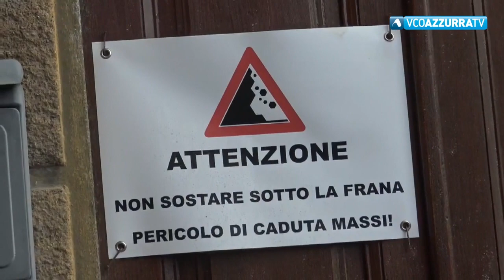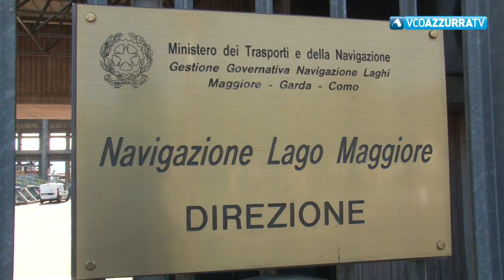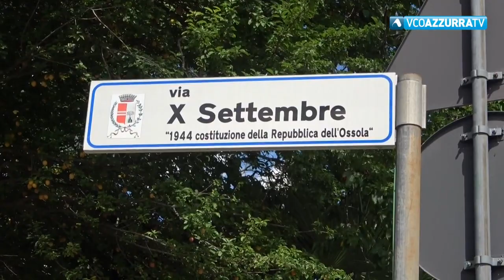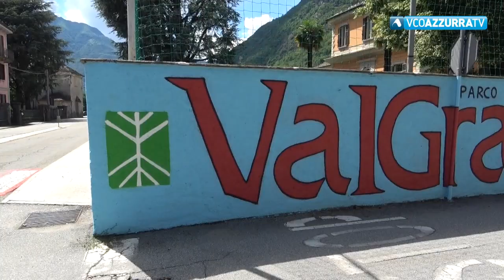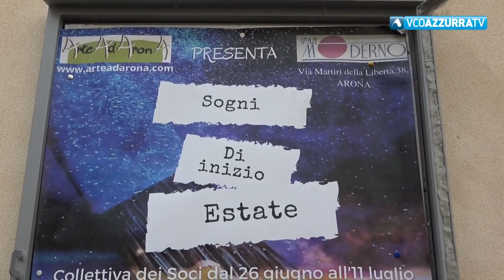VCOnotizie del 28 giugno 2021